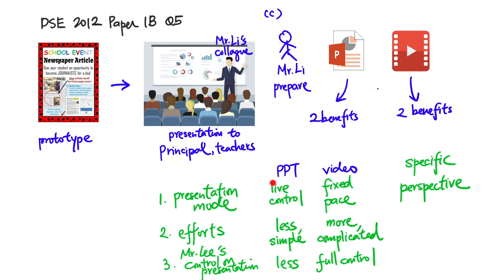DSE 2012 ICT Paper 1B LQ05c - Compare presentation file benefits (presentation file vs video)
在各選修科中，ICT 應試的補充教材、練習，實在少，甚至乎是冇。所以，我嘗試作一點平衡，如你期望睇到某年某題 LQ 的解釋，歡迎把年份及題號留在 comment 中👌🏻